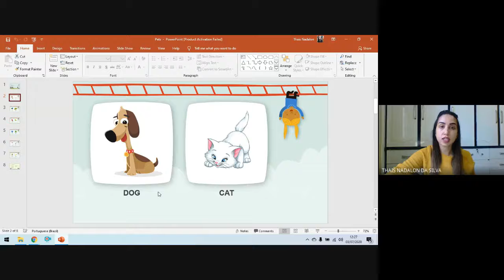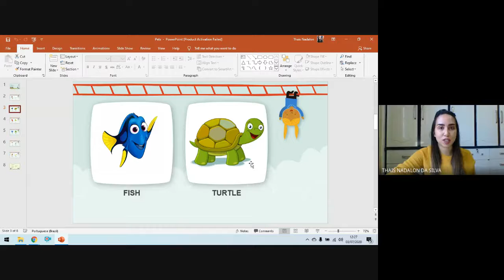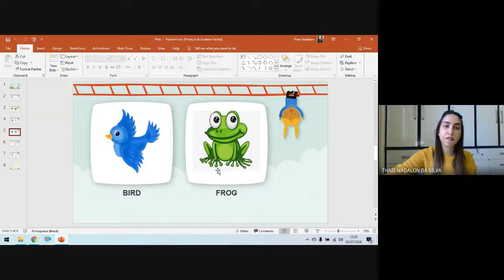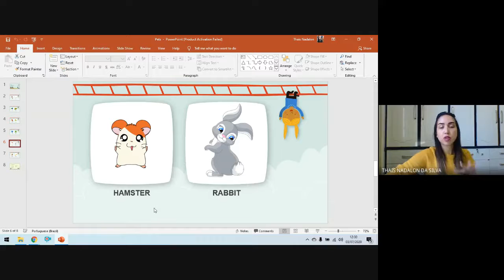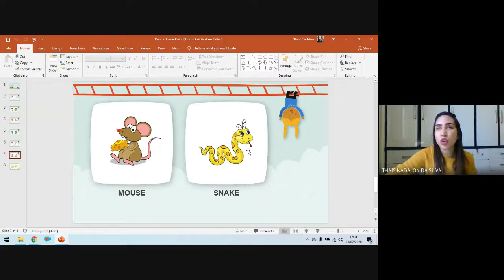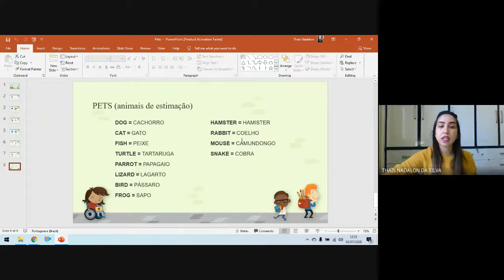Inglês - REVISÃO - Aula 10 - 1º ano - 06/07 - Profª Thais Nadalon - Liceu Paulo Freire